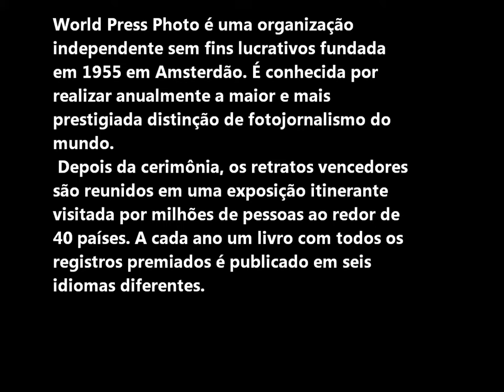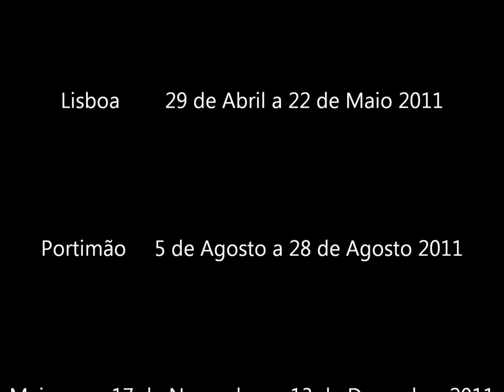World press photo 2011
World Press Photo é uma organização independente sem fins lucrativos fundada em 1955 em Amsterdão. É conhecida por realizar anualmente a maior e mais prestigiada distinção de fotojornalismo do mundo.
 Depois da cerimônia, os retratos vencedores são reunidos em uma exposição itinerante visitada por milhões de pessoas ao redor de 40 países. A cada ano um livro com todos os registros premiados é publicado em seis idiomas diferentes.

World Press Photo is an independent nonprofit organization founded in 1955 in Amsterdam. It is known to hold annually the largest and most prestigious distinction in the world of photojournalism.
After the ceremony, the pictures are winners meeting in a traveling exhibit visited by millions of people across 40 countries. Each year a book with all the winning records is published in six languages.